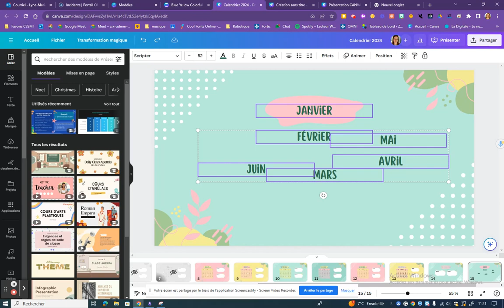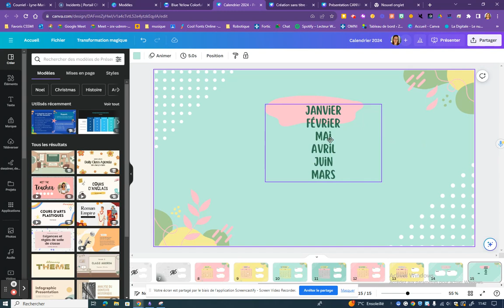Canva : Manipulation des éléments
Aligner, espacer et grouper des éléments